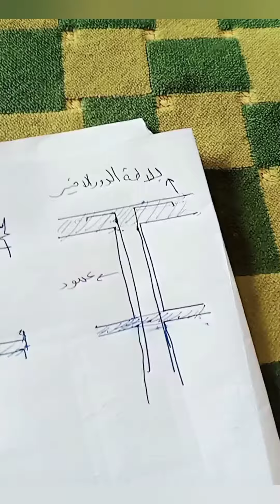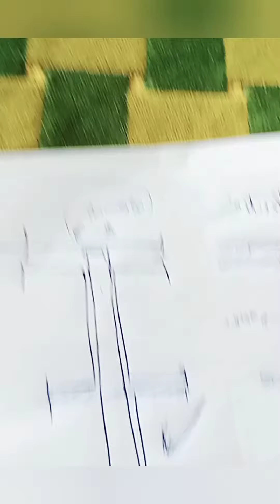تكسيح اشاير العمود المنتهي او عمود الدور الاخير ( كيف تنتهي كيف نخفيها داخل السقف) _ مع الفيتك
كما يمكن الدعم المادي للقناة من خلال الاتصال علي 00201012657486 او المراسلة علي الواتساب whats app

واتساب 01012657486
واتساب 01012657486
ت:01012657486